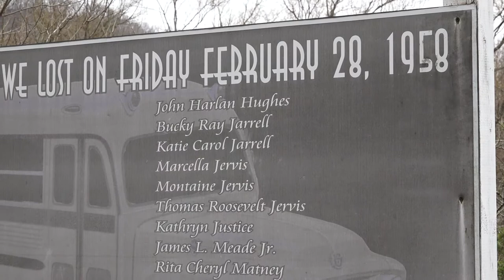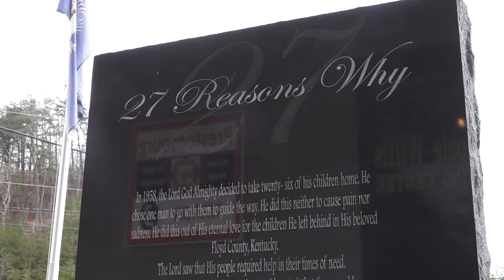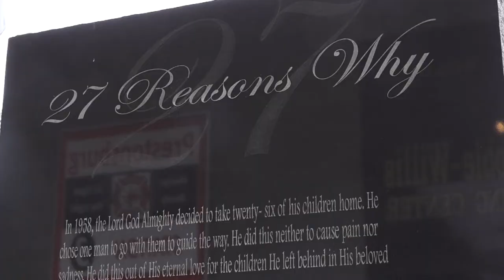60th Anniversary of bus Crash